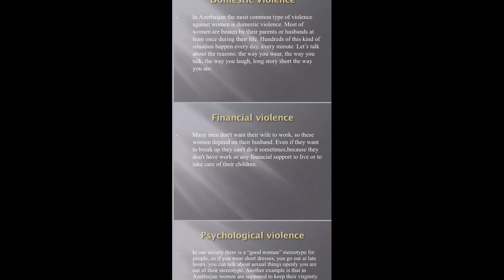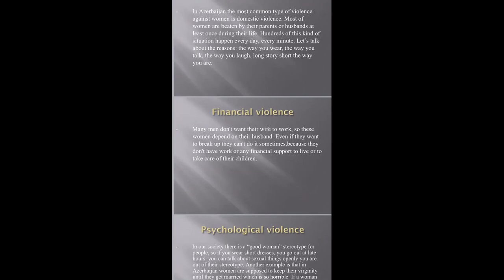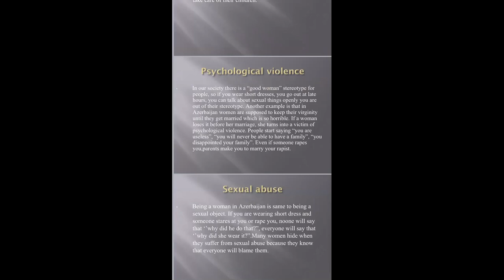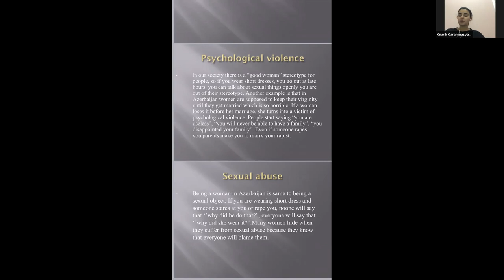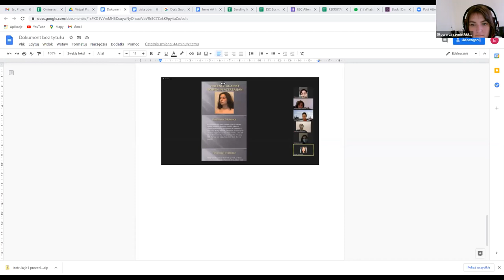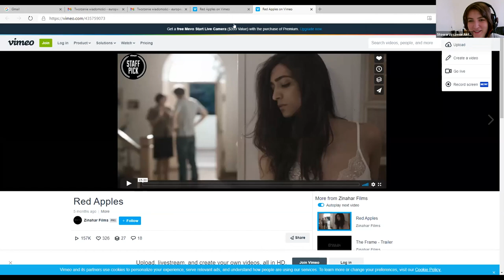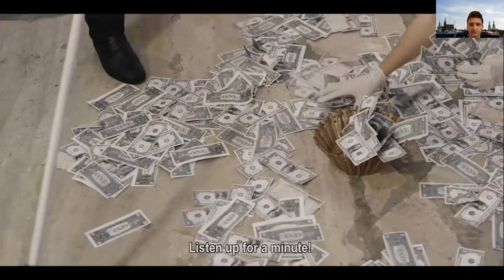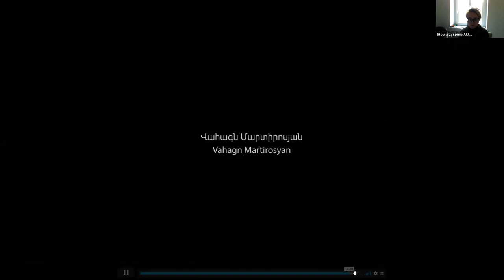Violence against women- panel with European Solidarity Corps Virtual volunteers